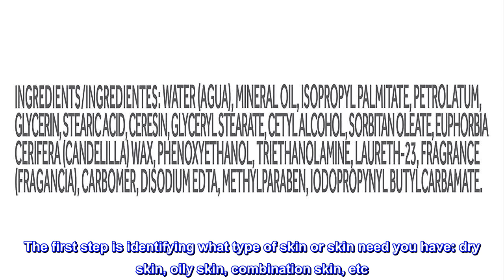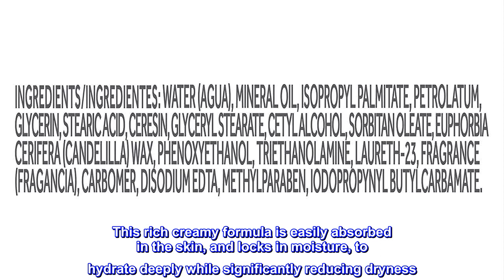Great product - Pond's Face Cream Dry Skin 10.1 Oz (Pack of 3)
10.1oz(Pack of 3) jar of Pond's Dry Skin Cream
Rich hydrating face moisturizer
Dermatologist tested and won't clog pores
A great moisturizer for dry skin or sensitive skin
Moisturizes deeply and preps skin for makeup application
For soft smooth radiant skin, put your trust in a classic face cream
Pond's Dry Skin Cream is a face moisturizer that moisturizes deeply and preps Skin for makeup application. With so many different options in the market for skin care products, it is hard to determine what product is best for you. The first step is identifying what type of skin or skin need you have: dry skin, oily skin, combination skin, etc. Then understanding what product has the right formulation and ingredients for your skin type. For those with dry skin, it is important to find a formula that will retain moisture and deeply hydrate. Pond’s Dry Skin Cream, is a rich hydrating facial moisturizer, suitable for those with dry and/or sensitive skin. This rich creamy formula is easily absorbed in the skin, and locks in moisture, to hydrate deeply while significantly reducing dryness. Pond's Dry Skin Cream can be incorporated into your beauty routine, both morning and night. For your morning, it is the perfect base to moisturize your skin prior to applying your makeup. Also apply after you cleanse at night. Pond’s Dry Skin Cream provides deep instant hydration Essential Ingredients: Occlusive-help prevent moisture from leaving the skin. Humectants-deeply hydrates to keep moisture within the skin. For soft, smooth and radiant skin, put your trust in a classic.
5.0 out of 5 stars Excellent value for your money
Let me just say the value for money on these is fantastic, delivery was also great and mum was very pleased.